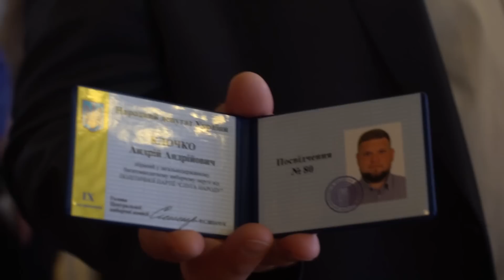Перший день Ради: депутати не знають, що таке САП?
299 депутатів з нового складу Верховної ради ще ніколи не працювали у парламенті. Тож у їх перший робочий день Bihus.Info перевірили, як народні обранці готові до роботи та що збираються робити. А ще - як розшифровується АРМА, чим займається ДБР та хто очолює НАБУ?